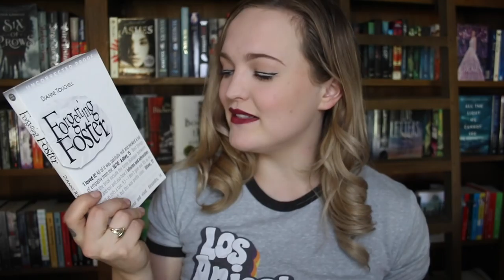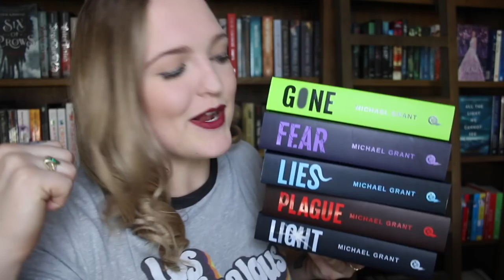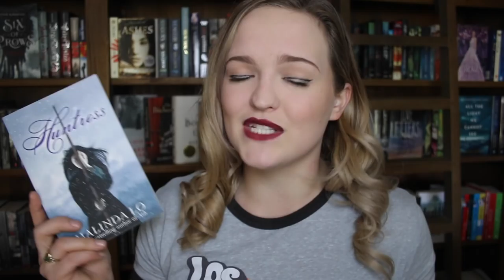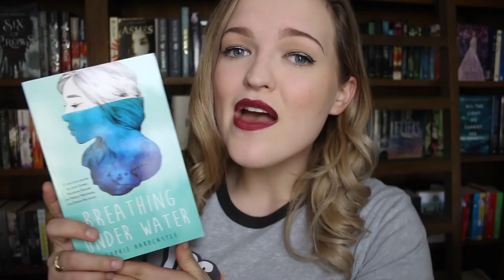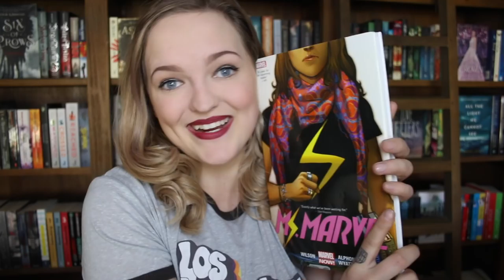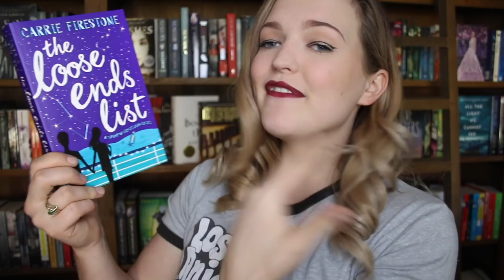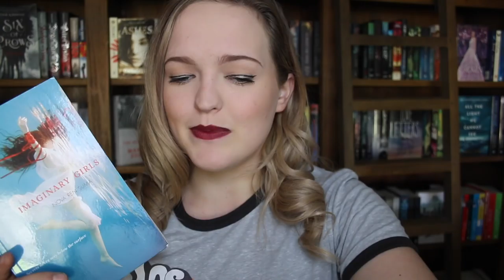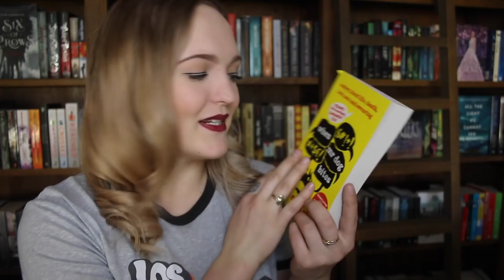MY BIGGEST BOOK HAUL YET - JULY